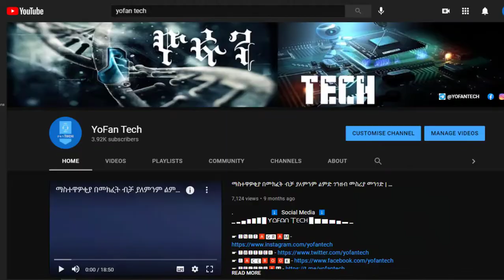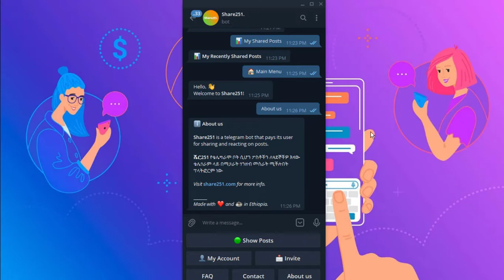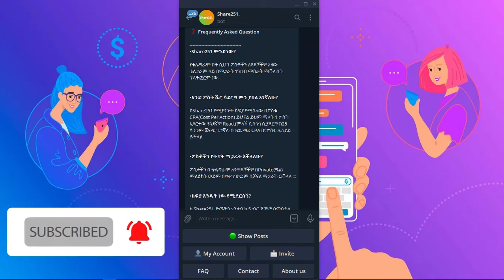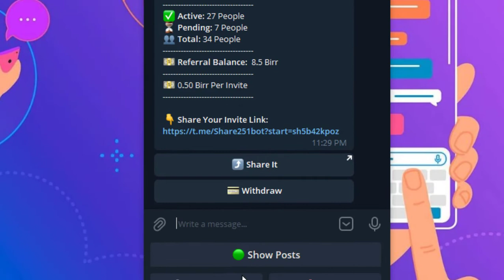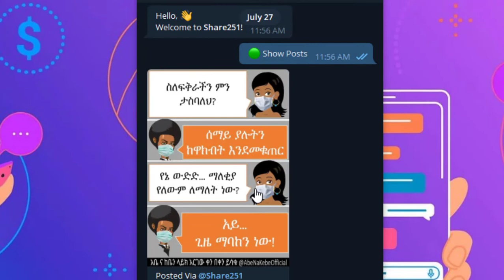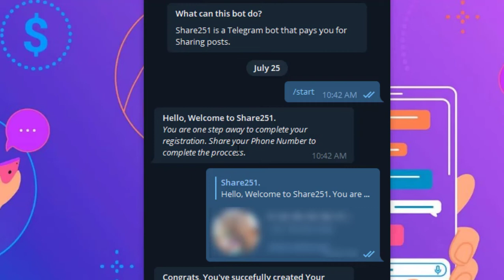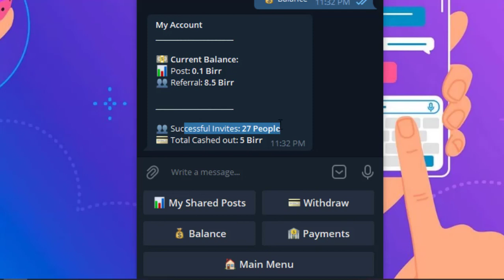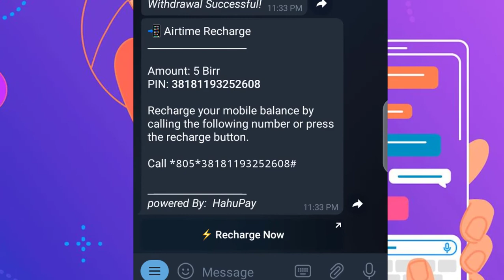ቀላል ገንዘብ መስሪያ በቴሌግራም | How to make money with Telegram bot share251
.                         ⬇️  Social Media  ⬇️
▁ ▂ ▄ ▅ ▆ ▇ █ Ƴᗝᖴᗩᑎ 丅ᗴᑕᕼ █ ▇ ▆ ▅ ▄ ▂ ▁

ሊንኩን በመንካት ወደ ቡቱ በመግባት Share Number በማድረግ ስራዎን መጀመር ይችላሉ

E-commerc,realstiets
The first solution you can consider for earn money with Telegram is to subscribe to affiliate programs from major online shopping sites like Amazon, eBay etc. By creating and promoting a Telegram channel, you can share your affiliate links and earn a commission on each sale.

how to create paypal account in ethiopia,how to make paypal account in ethiopia,
በአማርኛ
,የኦንላይን ስራ ለመስራት የሚያስፈልገን ወሳኝ ነገር,make money online,earn money,earn money online,easy ways to make money,how to earn money,how to make money,how to make money fast,make money from home,how to make money online,make money,,online jobs,working from homehome business,online job,Big Mark,make money watching videos,solve it ethiopia.solve it math,solve it puzzle.solve it 7, Dr Abiy Ahmed